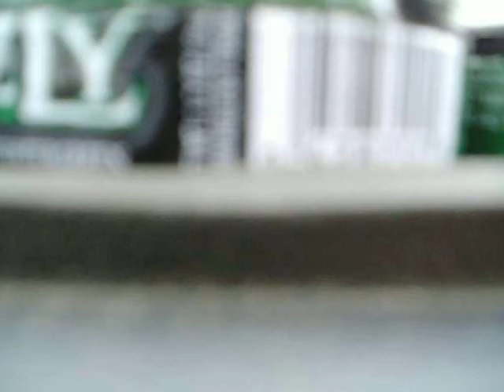4 12'' boss big pimping bass test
big pimpin bass test ,still breaking in the subs, 1/2 gain on jl 500/14 12'' boss audio chaos exxtreme